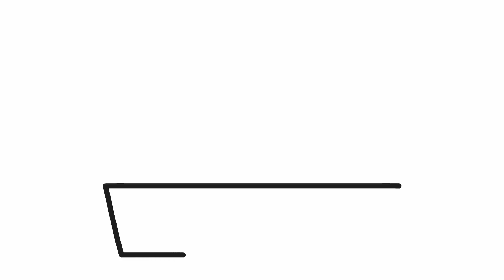Como desenhar uma torta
Aprenda a desenhar uma torta.